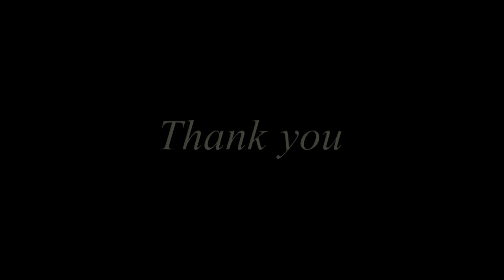Koh Trailer (廻転忍者)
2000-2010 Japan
kaitenninja (廻転忍者)